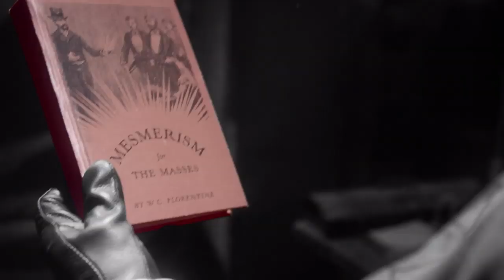Watchmen 1x06 Promo "This Extraordinary Being" (HD)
Watchmen 1x06 "This Extraordinary Being" Season 1 Episode 6 Promo - Deep under the influence of Nostalgia, Angela gets a firsthand account of her grandfather's journey.